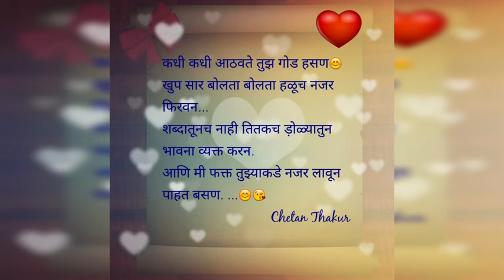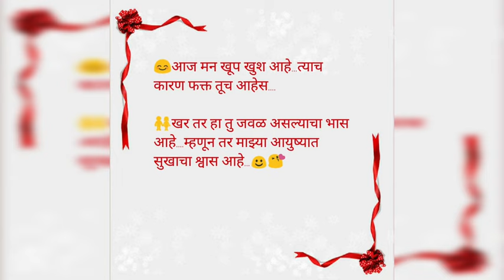whatsappstatus..by चेतन ठाकूर